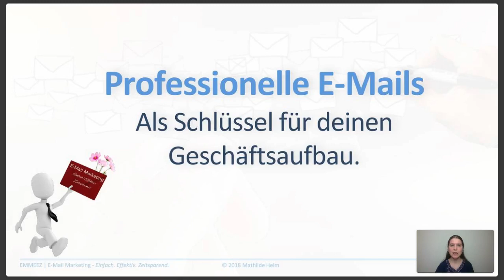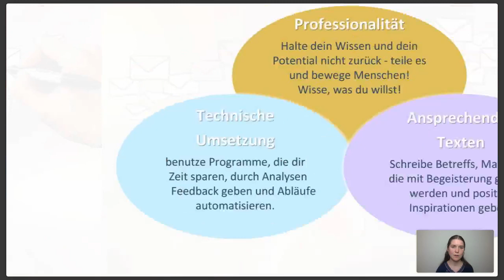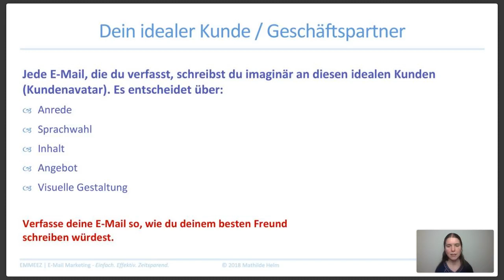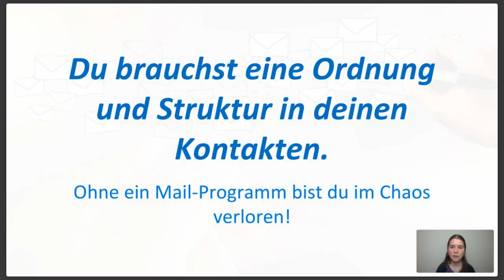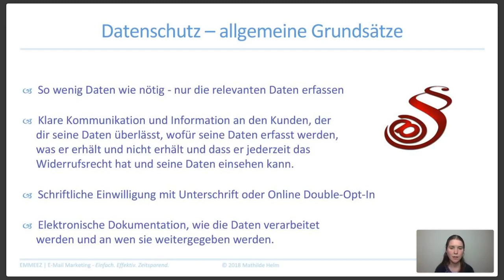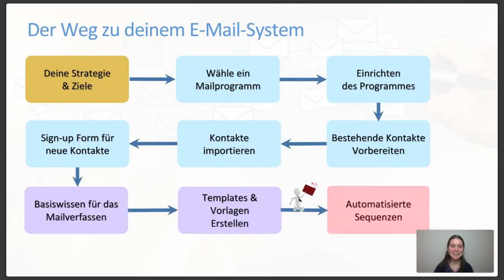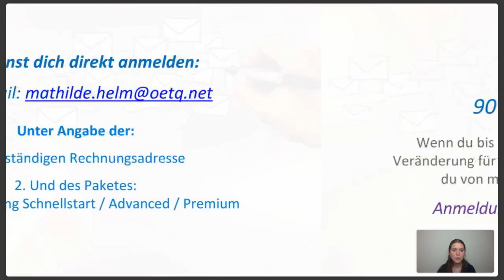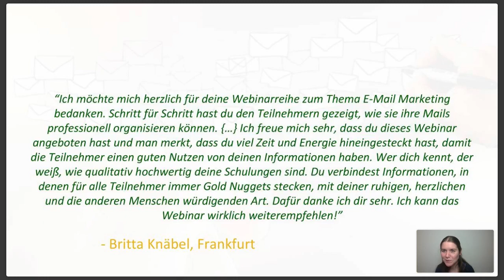Webinaraufzeichnung: Professionelle E-Mails als Schlüssel für deinen Geschäftsaufbau.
In diesem Webinar bekommst Antworten:

- Warum E-Mail Marketing ein Schlüssel für deinen Teamaufbau, dein geschäftliches Wachstum und deine persönliche und zeitliche Freiheit sein kann.
- Wie du ansprechende Mails an tausende Menschen senden kannst, indem du Wert gibst und Menschen inspirierst, da du deinen idealen Kunden genau kennst.

- Wie du dein E-Mail-System DSGVO-konform aufbaust und damit Klarheit und Übersicht über deine Kontakte hast.

- Wie du ein geordnetes E-Mail System auf die Beine stellst, ohne in der Technik stecken zu bleiben oder dir zu viel Zeit ans Bein zu binden.

Wenn du an einem der Trainings teilnehmen möchtest, sende mir eine E-Mail an:

Mit dem Paket, das du buchen möchtest und deiner Rechnungsadresse.

Wenn du Fragen hast, kannst du gerne das Video kommentieren oder mir eine persönliche Nachricht senden